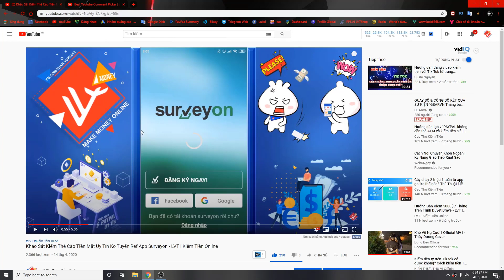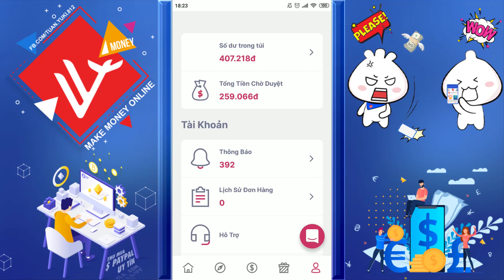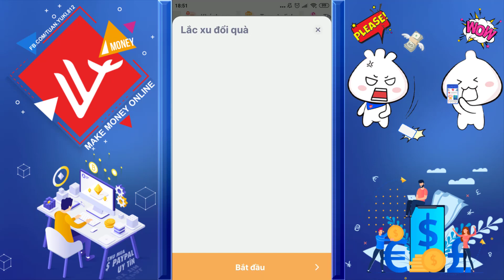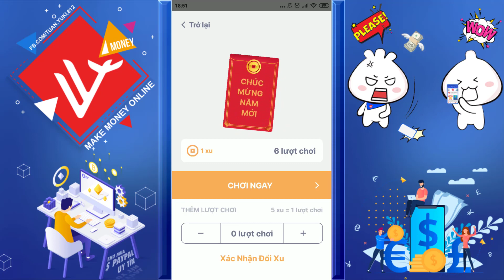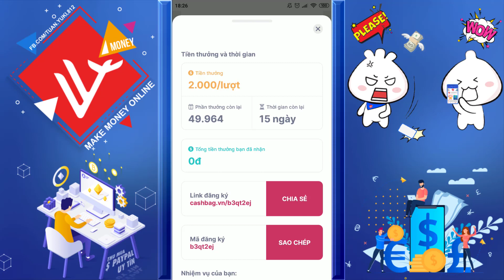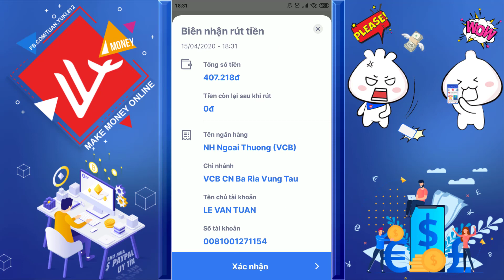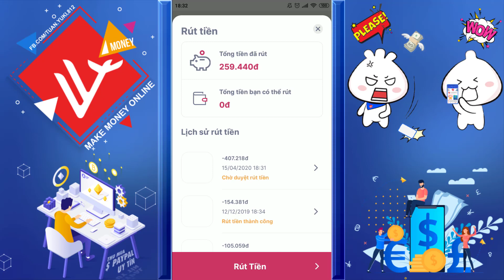Cách Kiếm 100k Thẻ Garena Và Tiền Mặt Uy Tín App Cashbag - LVT | Kiếm Tiền Online